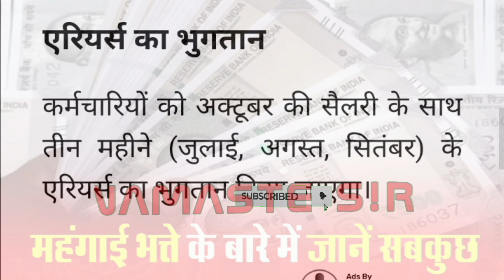कर्मचारियों के लिए खुशखबरी DA में 4% वृद्धि! दीपावली का बड़ा गिफ्ट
कर्मचारियों के लिए खुशखबरी : महंगाई भत्ते में 4% वृद्धि की घोषणा!

*** ABOUT ME ***🔴

govt employees welfare news, DA July ka kab milega, DA January 2024, pay commission latest news today, govtemployees, 7thpaycommission, Adhoc Bonus latest update, today cabinet meeting decision, govt employees news, da july latest update, productivity Linked bonus latest update, महंगाई भत्ते का ऐलान कब होगा, business news today, mehangai bhatta july, central government employees, सरकारी कर्मचारी, 7th pay commission latest news, सरकारी कर्मचारियों को मिला बड़ा तोहफा, DA में हुई 4% की बढ़ोतरी, 3 महीने का मिलेगा एरियर, calculate basic salary in 8th cpc